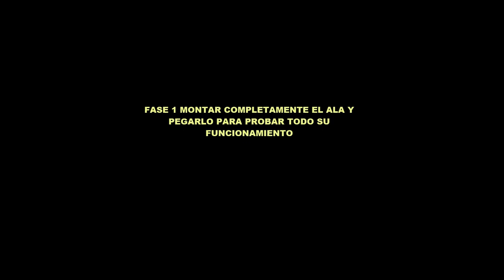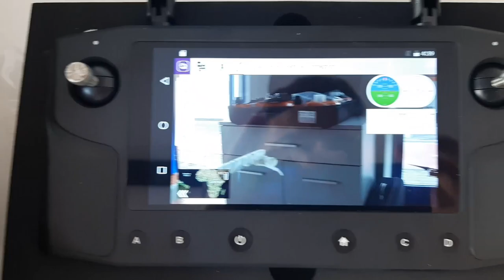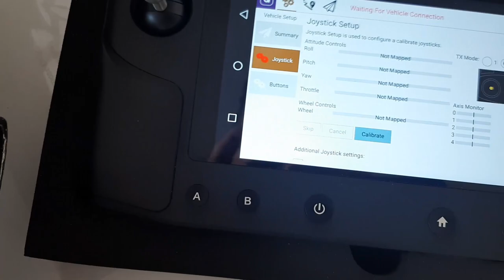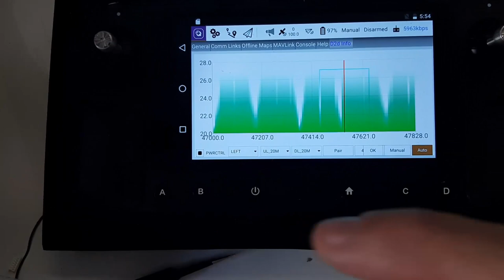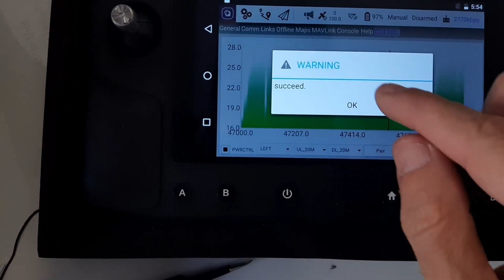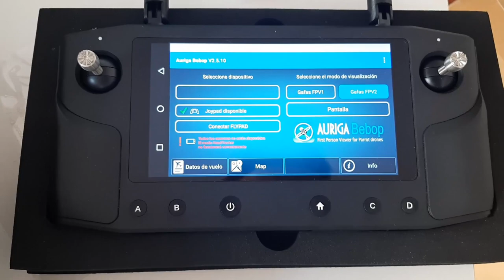Montaje skywalker x8, pintarlo y montar emisora